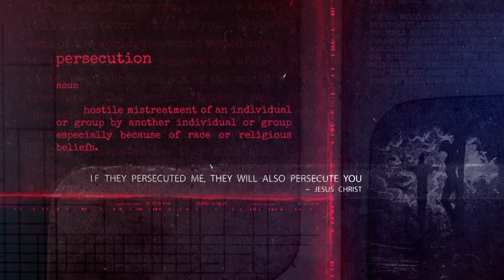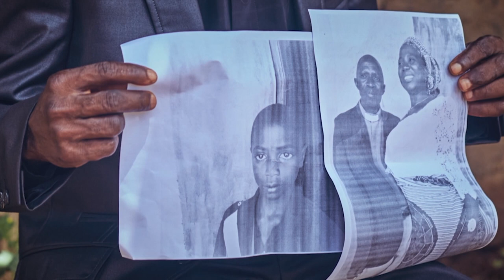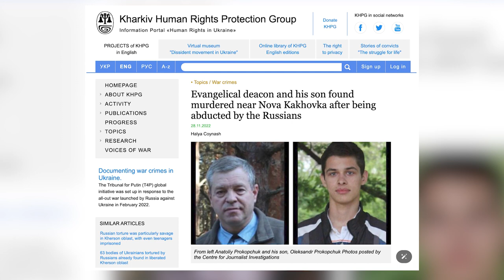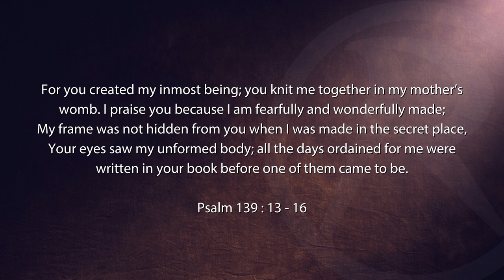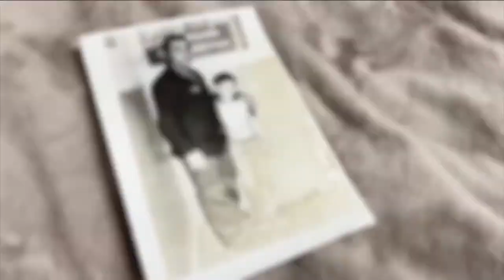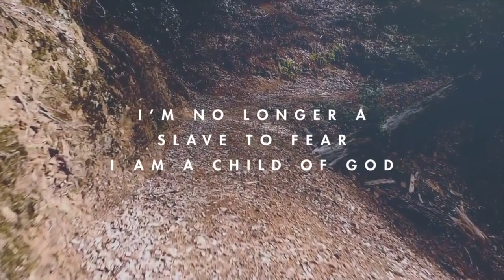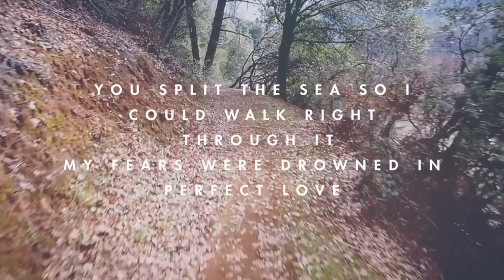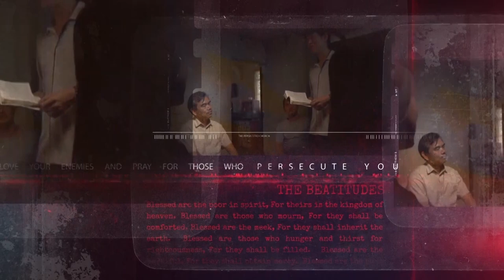The Persecuted Church April 2024 Edition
Join Gordon Pettie and Andrew Boyd for today’s programme looking at the persecution of Christians overseas and in the UK. The main focus is on the Russian occupied areas of Ukraine and Russia itself. Hear the stories. Despite the persecution, the church is exploding in some parts of Ukraine. Also Colin Hart, the founder  and Director of The Christian Institute in the UK, died suddenly in March 24. The programme honours him and the work of The Christian Institute.